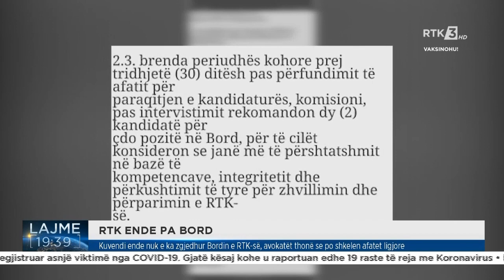RTK ENDE PA BORD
Follow RTK:RTK ENDE PA BORD